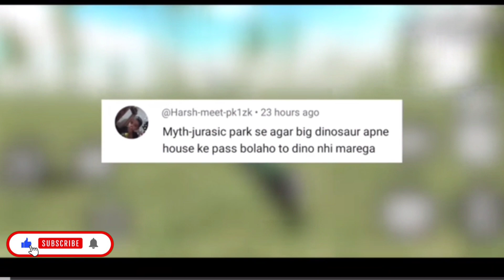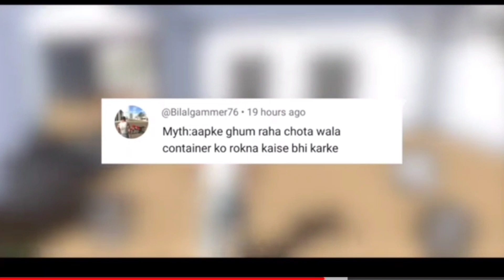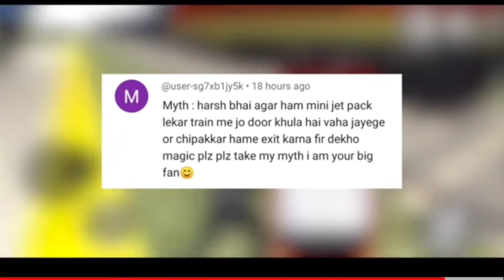indian bikes driving 3d dinosaur|| indian bike driving 3d 320 indian bikes driving 3d game INDIAS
ndian bike driving 3d cheat codes short

ndian bike driving 3d new update gameplay

op 5 glitches in indian bike driving 3d

ndian bike driving 3d cheat codes 2024

ndian bike cheat code

ndian game neW cheat code

ndian bike driving 3d tricks

ndian bike driving 3d rare cheat codes

ndian bike driving 3d top 3 cheat codes

ndian driving 3d short video

unny memes video
indian bike driving 3d new cheat code video

indian bike driving 3d cheat codes short

indian bike driving 3d new update gameplay

top 5 glitches in indian bike driving 3d

indian game new cheat code

indian bike driving 3d rare cheat codes

indian bike driving 3d top 3 cheat codes

indian driving 3d short video

as crafts and fun indian bike driving 3dtricks

3d op game

indian bike driving 3d friend code

indian bike driving 3d ferrari cheat code

indian bike driving 3d top 5 cheat codes

indian bike driving 3d top 3 glitch

indian bike game flying bike cheat code

indian bank driving 3d new update

indian game cheat code
indian bike and car driving 3d cheat codes

indian car and bike driving cheat code

new bike 3d game

indian bike driving 3d 2024 video

3d op game

gta indian bike cheat code
indian bike simulator cheat codes

fastest bike cheat code in indian bikedriving 3d

indian bike hd cheat code

indian bike driving 3d multiplayer cheatcode

indian bike driving 3d legendary cheat cod

indian bike cheat code short

indian bike driving 3d weapon cheat code
Indian Bike driving jcb cheat code

Indian Bike driving hammer car cheat codeIndian Bike driving new update 2024Indian Bike driving funny ideo gameIndian Bike short video

Indian Bike driving 3d vide0Indian Bike driving 3dIndian Bike driving game playIndian Bike driving new glitchnew bike driving 3d

new Indian Bike driving 3djet pack cheat code

new scorpio cheat code

Zombies cheat code

Indian Bike driving 3d update video

Hey Guys ...!
I am Aalam Gamer 03 Welcome
infringing...
(Like_Comment_Subscribe)